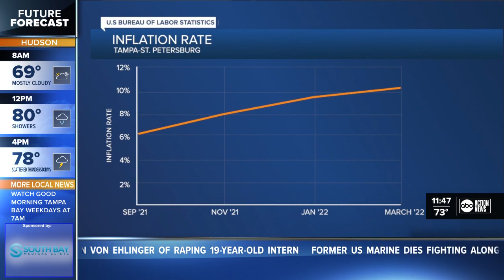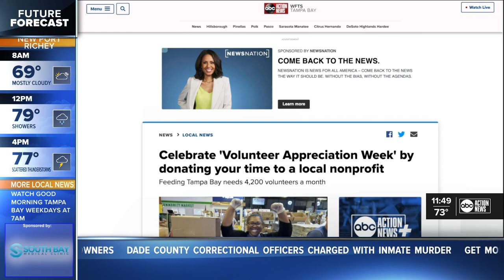Price of Paradise: Historic inflation hamstrings hungry families, food pantries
Over one million people in Tampa Bay do not know where their next meal is coming from, and record-high inflation is only making matters worse for local families and food pantries trying to help.